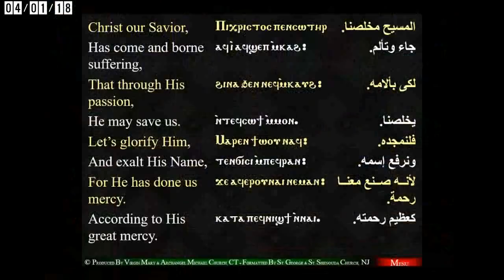الملك المنصور العادل -رحلة الصعود و جاذبية الصليب